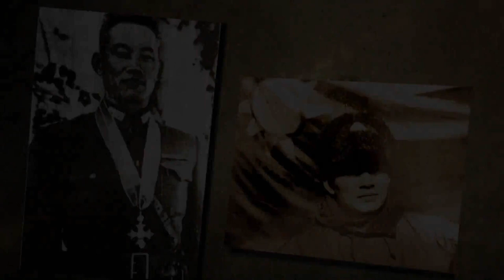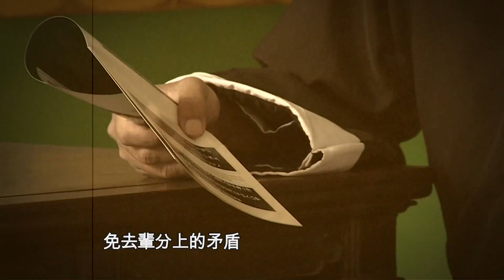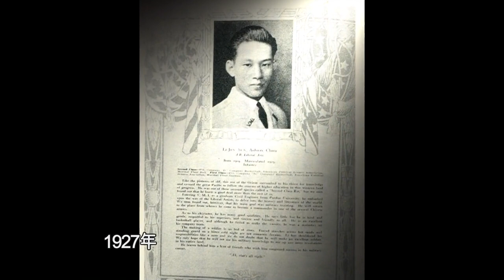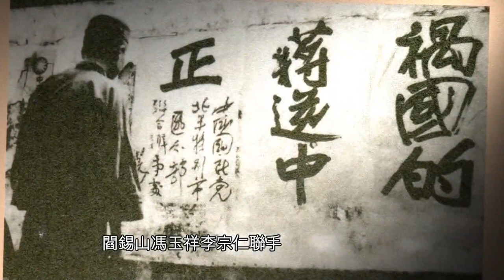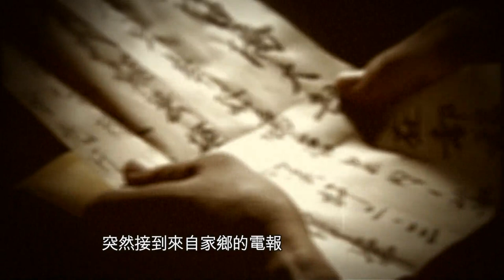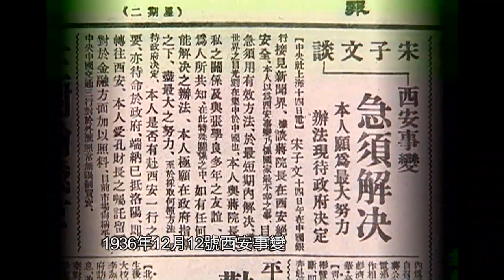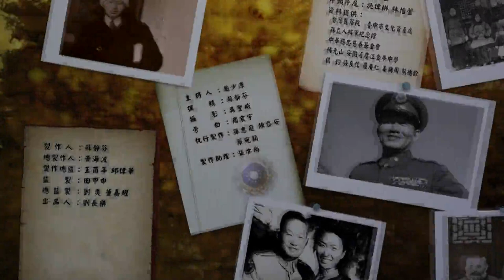戎馬誠拙孫立人——國軍將領生平紀事（一）出征緬甸｜鳳凰經典紀錄片｜鳳凰大視野｜趙少康【下載鳳凰秀App，發現更多精彩】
孫立人，字撫民，號仲能，漢族，安徽舒城三河鎮（今屬肥西）人，生於安徽廬江金牛鎮。先後畢業於 清華大學、美國 弗吉尼亞軍事學院。中華民國陸軍二級上將軍銜，第一次緬戰時任38師師長，在孟關傑布山隘，孟拱河谷等地擊敗日軍。第二次入緬作戰時任新一軍軍長，是抗日戰爭中軍級單位將領中殲滅日軍最多的將領。有“叢林之狐”、“東方隆美爾”之譽。內戰時曾於四平、公主嶺等地擊敗林彪。